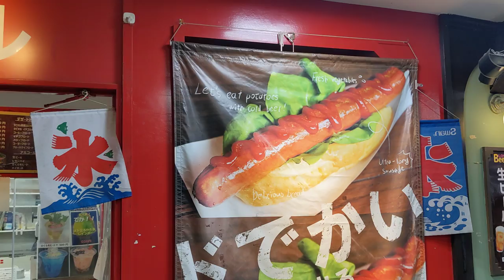Asakusa Hanayashiki Theme Park